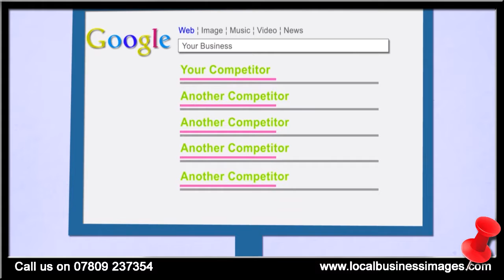uPVC Windows Leeds | Video Marketing | Leeds uPVC Windows & Doors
If you think you are the number one uPVC Installation Company then you need to be on page one in the search engines.

Because if you aren’t… No one will ever find you to see how good your window replacement is.

That is why Local Business Images has created this video and optimised it to rank high in the search engine listing. That is what we specialise in…. Getting your videos to rank high and be seen when someone searchers for Replacement Windows.

Our video ranking and SEO will make sure that you and your UPVC Installation Company will get seen. Our videos are created by using animations, footage and still images. But whatever type of video you want we guarantee it will appear on PAGE ONE!

Then everyone will see that you are the number one!
If you want your video for your UPVC Installation Company on page one, creating valuable backlinks to your website, contact Local Business Images now either by email at or call me personally on 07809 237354

Please note
To enable our videos to rank high, we can only have one client for uPVC Installations in your area